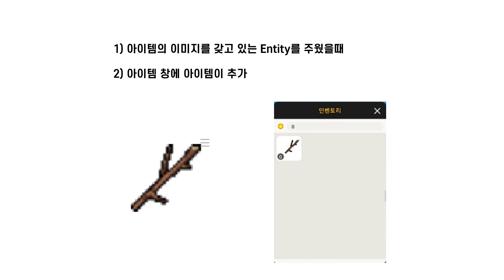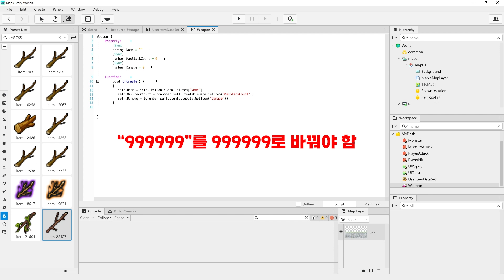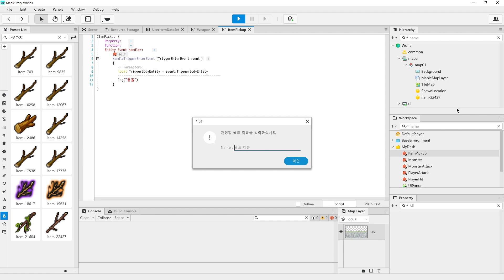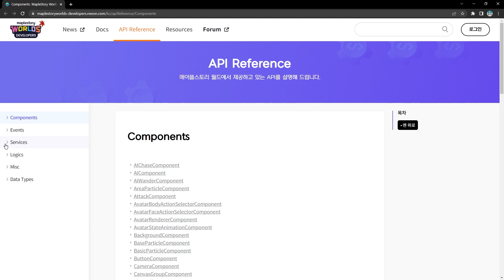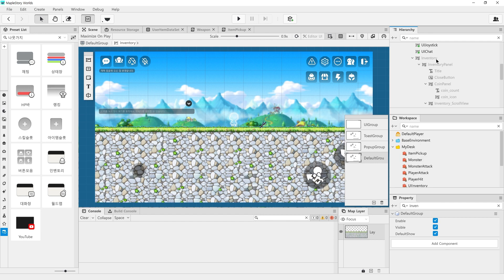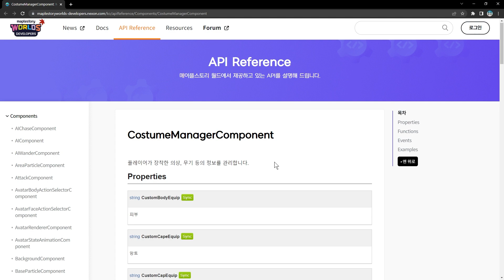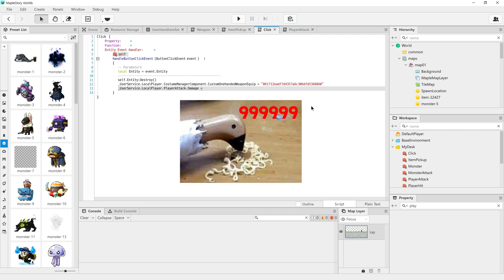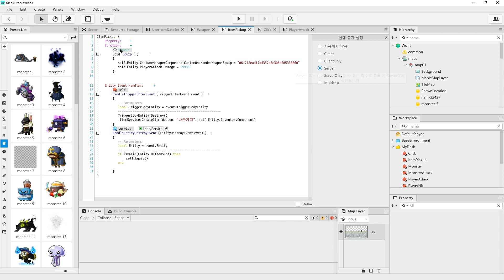[메이플스토리 월드] 4-2 아이템창에서 아이템 사용하기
넥슨x멋쟁이사자처럼의 MapleStory Worlds  에듀크리에이터 캠프 2022 행사의 제작 지원을 통해 제작된 영상입니다.

이 영상은 초보벗어나기 챕터의 두번째 스텝으로 메이플 스토리 월드에서 특정 아이템을 장착했을 때 공격력이 올라가는 로직에 대해 다루었습니다.

 - 아이템을 줍는 방법
 - 아이템 창(인벤토리) 만들기
 - 아이템 사용하여 장착하기
 - 아이템 장착 시 능력치 바꾸기

※ 교안에 나오는 내용과 영상에서의 내용이 약간 다를 수 있습니다.